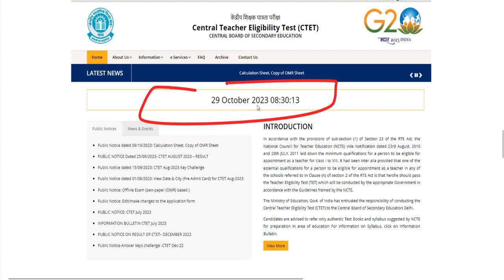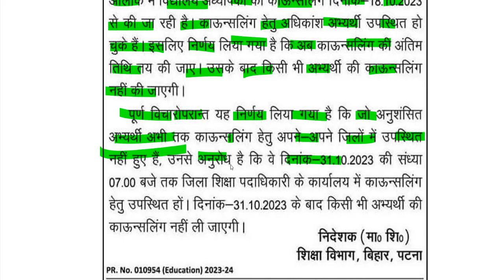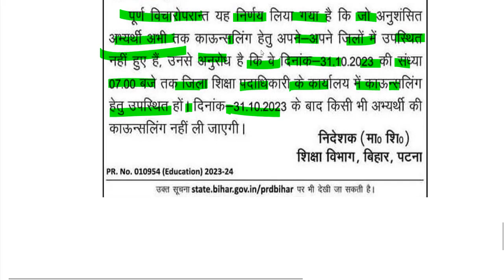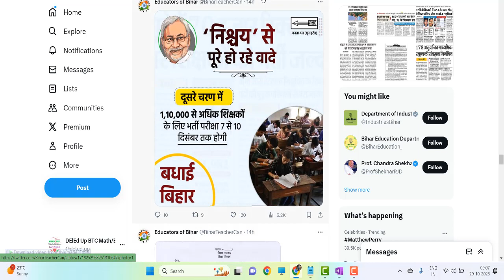CTET DEC 2023 Notification | CTET Exam Date | B.ED, D.EL.ED Update | BPSC TRE 2.0 Update | CTET news